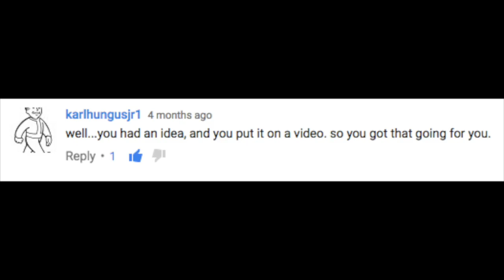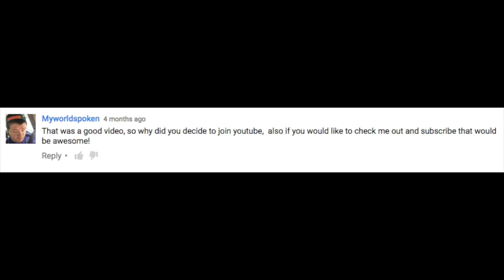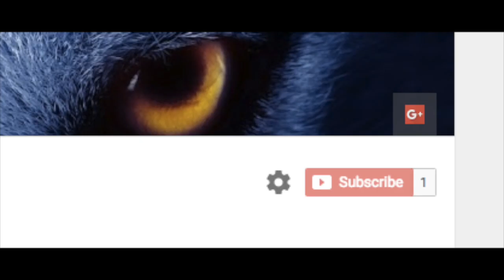WhiteLotusMaster 1 Subscriber Special